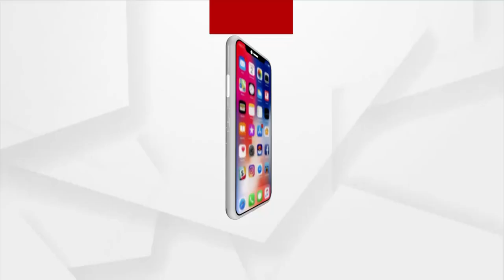Congress Got its First Non-Gandhi President in 24 Years, Mallikarjun Kharge elected as New President